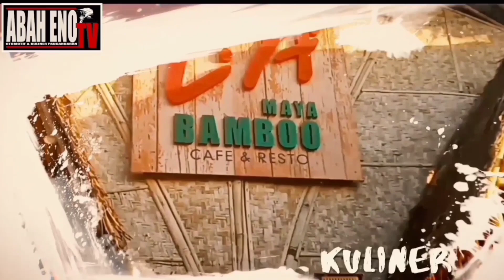TANJAKAN BERHADIAH || JAMAL GROUP 707